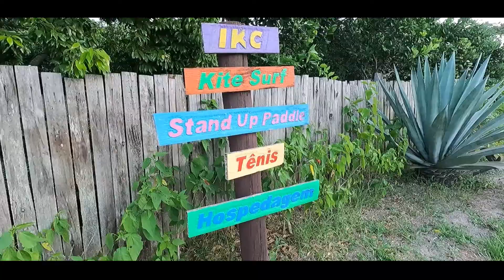Ibiraquera Kite Center - Melhor lugar para a prática de kite em Santa Catarina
O IKC é um ambiente extraordinário que proporciona a prática de diversos esportes como kitesurf, tennis, skate, atividades no ar livre entre outros. Localizado na região da ibiraquera - Santa Catarina, em frente a lagoa contendo uma vista privilegiada. Venha desfrutar um pouco desse espaço conosco...